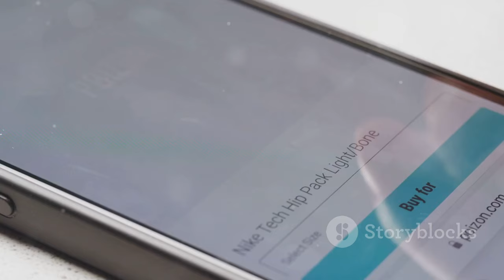The Paul Mescal Spezial: The Must-Have Sneaker of the Season!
OUTLINE:
00:00:00 The Adidas Handball Spezial
00:00:47 Paul Mescal and His Spezials
00:02:40 The Spezial Story
00:04:18 Design Deep Dive
00:05:10 Social Media's Darling
00:06:09 A Tough Choice
00:07:12 Why the Spezial is More Than Just Hype
00:08:58 The Spezial's Enduring Legacy
00:09:43 Ready to Step Up Your Shoe Game?

Join us as we dive into the latest sneaker sensation of the season – the **Paul Mescal Spezial**! 🌟👟

In this video, we explore why the **Adidas Handball Spezial** has become the go-to choice for **Gladiator II** star **Paul Mescal**. Spotted in London rocking the sleek **‘Core Black’** colourway, these trainers blend comfort and style effortlessly. 🔥✨

Originally designed for handball athletes in the 1970s, the Handball Spezial has transformed into a lifestyle staple. With its unique wedge-shaped gum rubber sole and luxurious pigskin nubuck, you won't want to miss out on this sneaker classic! 😍👌

💬 What do you think about the Handball Spezial? Are you ready to ditch the Samba aisle for something a little more Spezial?